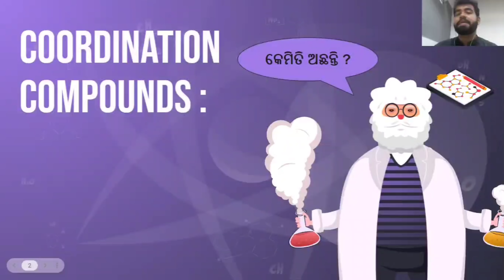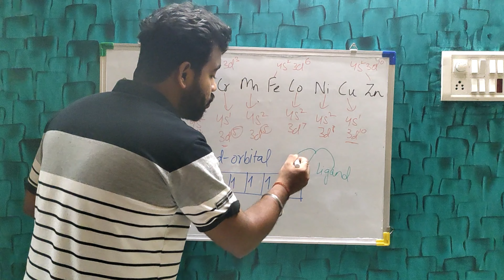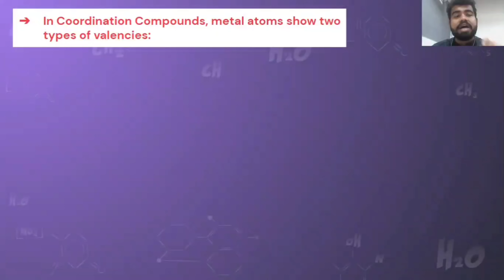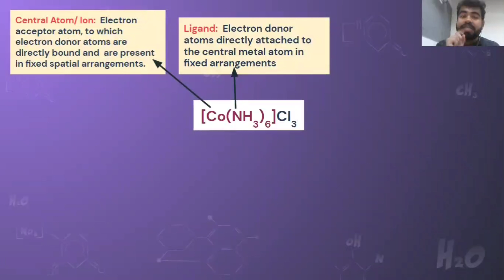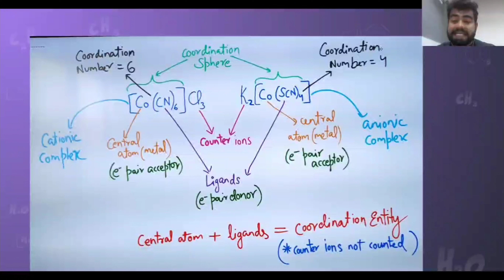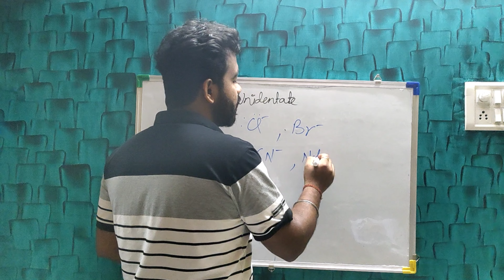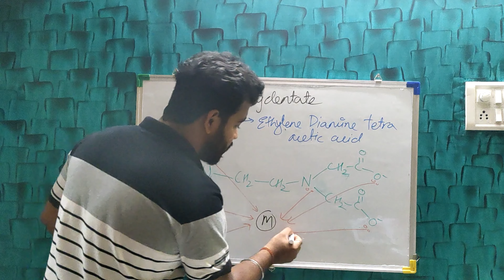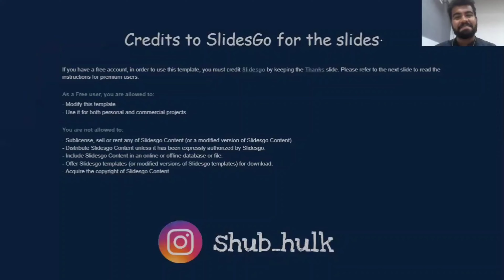Terms in Coordination Compounds and Werner's Theory (Odia)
Ei video ta houchi coordination chemistry ra first part, aau eithire aame dekhiba kana kana terms use hue coordination chemistry re aau Werner sir ra experiment aand postulates bhi dekhiba.

CHEMISTRY WITH BISWAL
By Shubham Ranjan Biswal